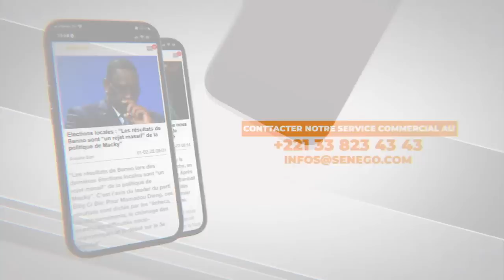Réaction surprenante et émouvante de Pape Diouf sur les propos de Diaga envers Waly Seck